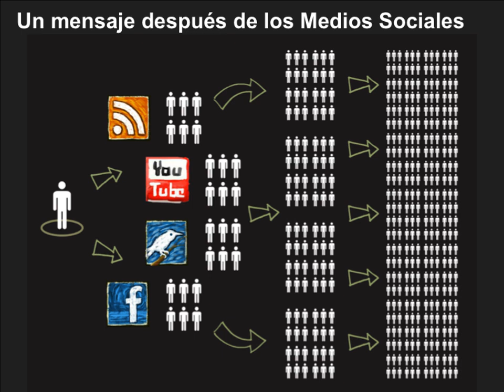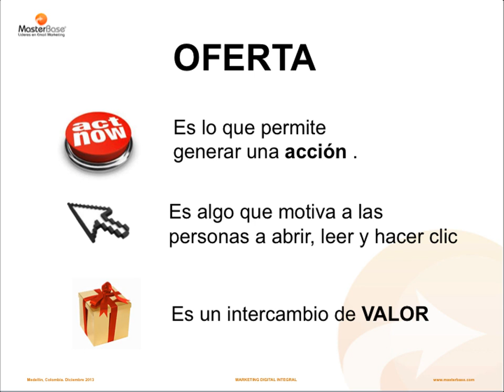Cómo crecer su negocio con Marketing Digital clip13